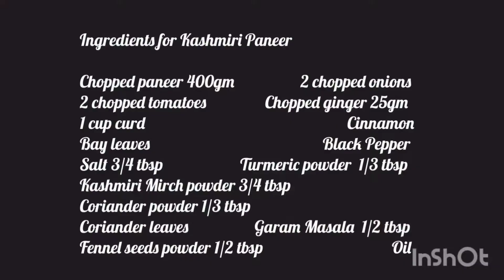Kashmiri Paneer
Musician: @iksonmusic